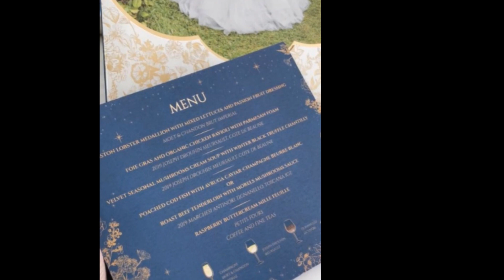ไม่เคยเห็นที่ไหนมาก่อน เปิดภาพการ์ดงานของเเคท ซอนญ่า!!